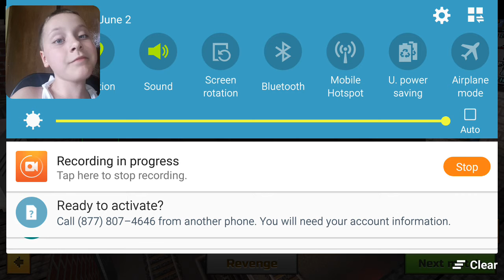POTATO OBSESSION|Pixel Gun 3D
I love potatoes.